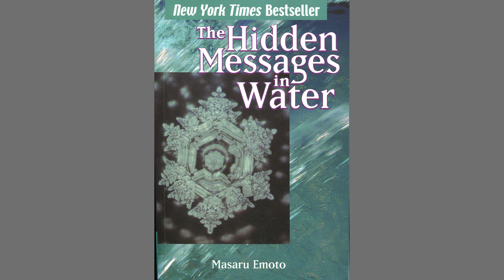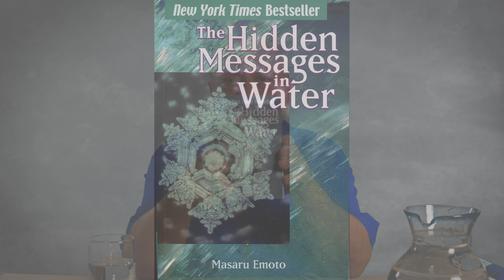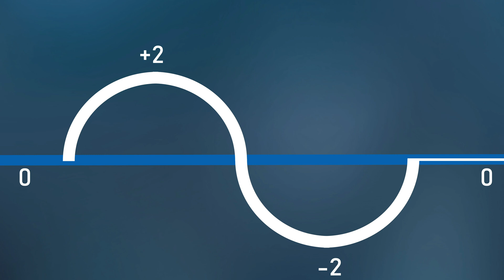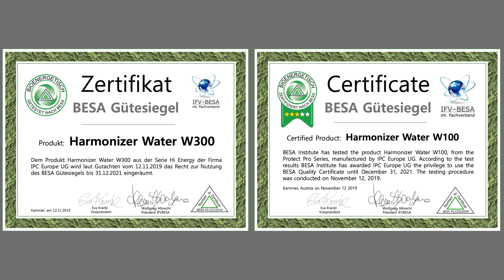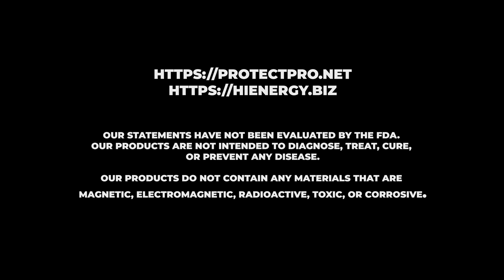How to improve unhealthy water thanks to HiEnergy Technology & Norbert Heuser from IPC Europe.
Most of the water we drink nowadays even bottled water is unhealthy.
Norbert Heuser founder of IPC Europe and IPC USA explains how his HiEnergy Technology
based on Quantum Physics is the solution to create healthy water. The structure of the original pristine water we used to have on our planet was a hexagonal structure. Base on the findings of Dr. Masuro Emoto the devices by Norbert Heuser re-introduce this hexagonal water structure and much more.

All the products created by Norbert Heuser have been scientifically tested by the BESA Institute and certified.

The relevant expertises and documentation is published on his websites

Norbert Heuser
CEO
IPC USA Corp
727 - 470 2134